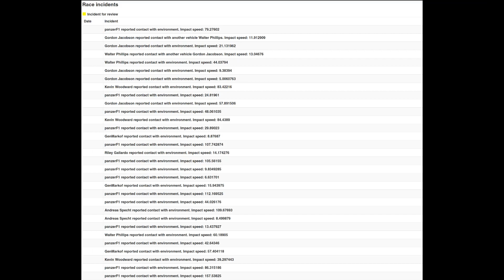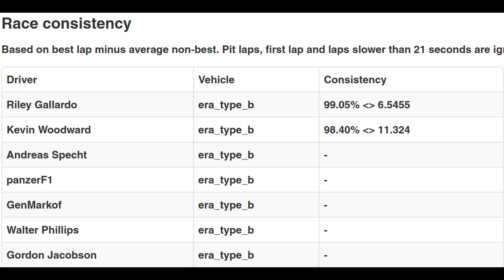Race 5 - JG1 Racing League - 1937 European Driving Championship - Fonteny - FRA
Welcome to 2023 Racing Though Time, each race series are newer cars

0:00 Pre Race
1:31 Race 5 - Time to Bring the Action
51:16 Post Race

This is a 8 week race series.

1x40 minute sprint races.

Tracks:

Highlands - SCO

Blackwood_Reloaded - GBR

Elaintarharata F3 - FIN

Spa Faux Pre War - BEL

Fonteny - FRA

Eifel Betonschleife - DEU

Nurburgring - 1967 - Sudschleife - DEU

Solitude 1964 - DEU

1937 European Driving Championship

The 1937 Grand Prix season was the fifth AIACR European Championship season. The championship was won by Rudolf Caracciola, driving for the Mercedes-Benz team. Caracciola won three of the five events that counted towards the championship.

This season saw the most powerful Grand Prix cars so far, Mercedes-Benz supercharged 5.6L inline-8 engines boasting nearly 650 bhp. Considering that an average saloon car produced around 25 bhp at the time, the performance of these single-seaters was extremely high compared with any other season in modern motorsport; so much so that for the first time ever, regulations were put in force for the following year to limit the engines' size capacity to reduce their power and to add weight to the cars to make them slower. Mercedes-Benz's development of their technology was thanks almost entirely to the state-subsidies that they were receiving from the Nazi German government at the time. The amount of power the supercharged Mercedes-Benz W125's had was not equaled in racing cars until American Can-Am cars in the late 1960s, and European Grand Prix cars did not have this kind of power again until the early 1980s (a span of nearly 45 years), when Grand Prix racing had long since become Formula One.

Next Race series | 15 May 2023 | 1958 Porsche Driver's Championship | Register